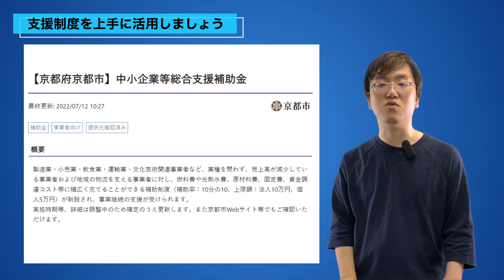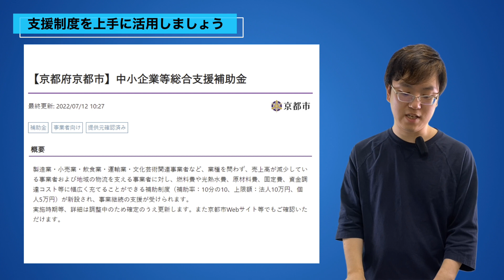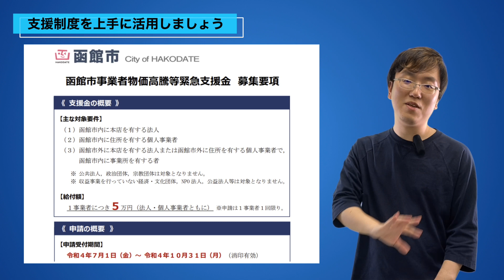【7/21時点：最新支援制度情報】現在受付中の支援金情報を地域別で紹介します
◼︎経営相談はこちらから

もくじ
0:00 導入
1:17 兵庫県中小企業等原油価格・物価高騰対策一次支援金
2:45 京都市中小企業等総合支援補助金
3:45 函館市事業者物価高騰等緊急支援金
4:10 山形県原油価格・物価高騰の影響を受ける事業者に対する緊急支援給付金
4:43 前橋市原油価格・物価高騰緊急支援金
5:00 支援制度の探し方
6:29 まとめ